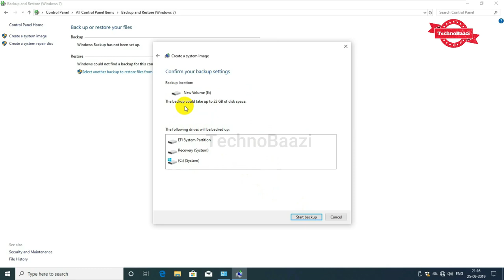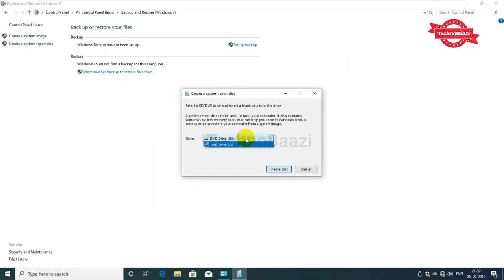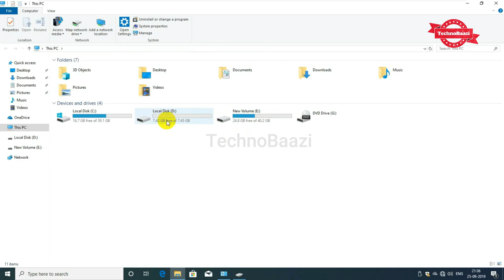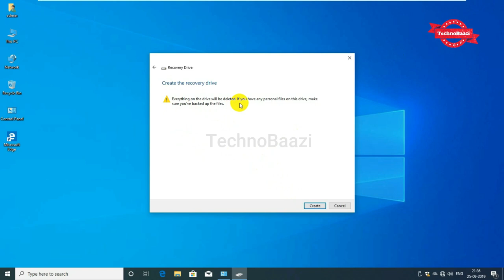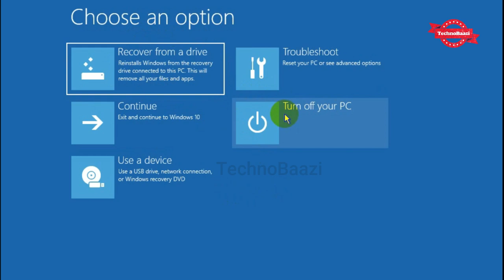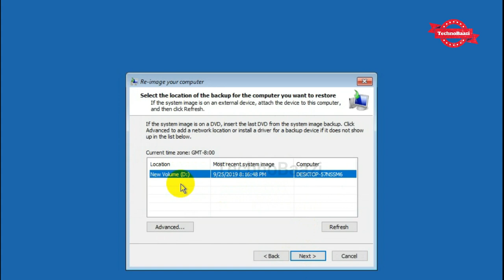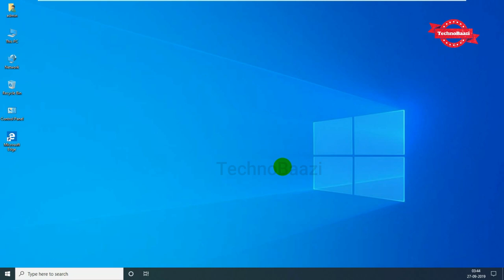Backup and Restore Windows 10 with Drivers and Softwares, System Image and System Recovery Drive.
What is a system repair disc?
A system repair disc is a bootable disc that you can create on a working computer with Windows, and use it to troubleshoot and repair system problems on other Windows computers that are malfunctioning.

What is a System Image?
A system image is a file — or set of files — that contains everything on a PC’s hard drive, or just from one single partition. A system imaging program looks at the hard drive, copying everything bit by bit. You then have a complete system image you can copy back onto a drive to restore the system state.
🔥All About SSD's 🔥

🔥Clone or Copy Windows 🔥

🔥Dual Boot🔥